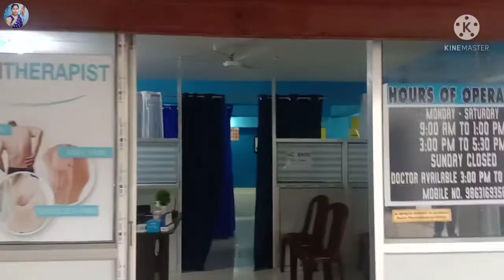Check up k baad doctor ne kya kaha?aj video dishu ne shoot ki